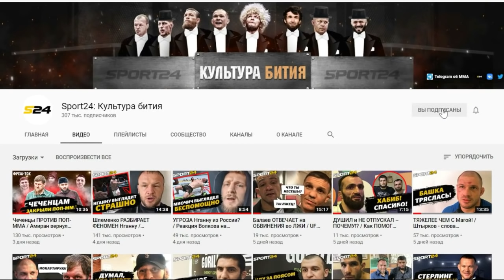Дацик ЗАРЫЧАЛ на взвешивании ПЕРЕД БОЕМ / Бой с ТОПОРОМ на голых кулаках, РЕВАНШ с Тарасовым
11 июня Вячеслав Дацик проведет реванш с Тайсоном Дижоном, которого уже побеждал пару месяцев назад. Зачем ему это нужно, действительно ли ему предлагают бой на голых кулаках с Максом Топором, планирует ли он реванш с Гаджи Автоматом, и встретится ли он еще раз с Артемом Тарасовым. За кадром: Ярослав Степанов.

00:00 – Дацик против Тайсона Дижона. Реванш и ЭМОЦИОНАЛЬНОЕ взвешивание
02:17 – Дацик узнал, что подерется с Тайсоном за три дня до поединка
02:52 – «Жареный петух». Почему Дижон вызывает у Дацика такая ассоциация?
03:26 – как может закончиться их реванш?
03:58 – какое значение в понятие «петух» вкладывает Дацик, обращаясь ТАК к Тайсону?
04:26 – в первом бою беспокоили ли Дацика удары Тайсона?
04:56 – хочет ли он провести реванш с Гаджи Автоматом?
05:14 – Дацику хотят устроить бой с Максом Топором на голых кулаках. Правда?
06:00 – голые кулаки – более подходящая дисциплина для Дацика. Что он думает на этот счет?
06:57 – реванш с Артемом Тарасовым. Насколько это реально?
07:39 – бой Тарасова против Александра Емельяненко. ЗАЧЕМ?
08:08 – Дацику будет тяжелее драться с Тарасовым по правилам бокса?
09:01 – «На ринге останется только один». Заключительное – про Тайсона!